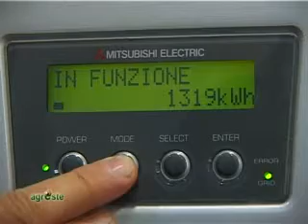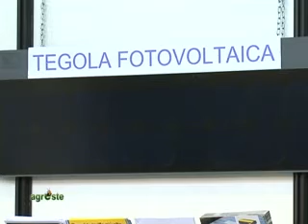IL PIANO ENERGETICO DELLA REGIONE EMILIA ROMAGNA PER IL TRIENNIO 2011 - 2013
Il focus della settimana è stato dedicato ad Agrofer, il Salone delle Agroenergie, Risparmio Energetico, Bioedilizia: in particolare si è parlato del Piano energetico della Regione Emilia Romagna per il triennio 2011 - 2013 e di agroenergie, anche alla luce di quello che sta succedendo a livello nazionale con il Decreto Romani. Ecco l' intervista a Giancarlo Muzzarelli, Assessore alle Attività produttive, piano energetico e sviluppo sostenibile della Regione Emilia Romagna.